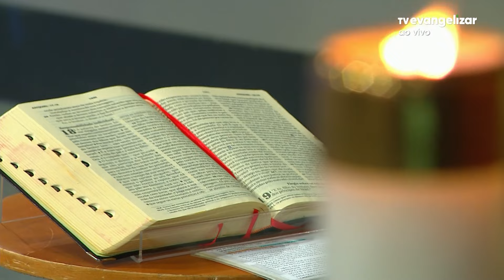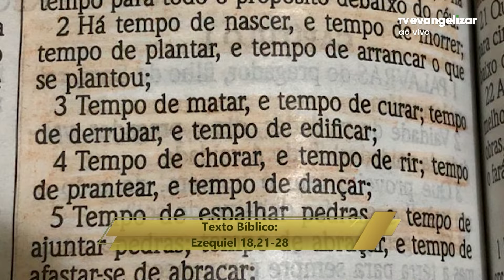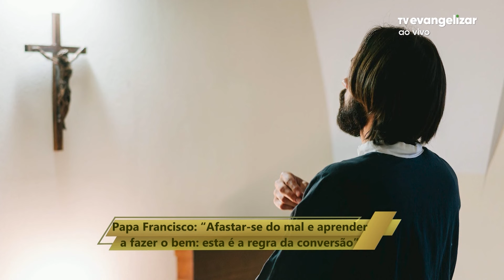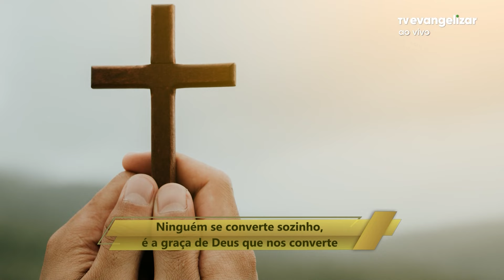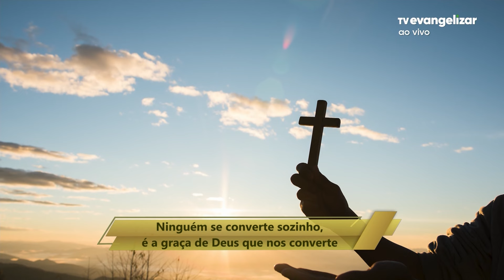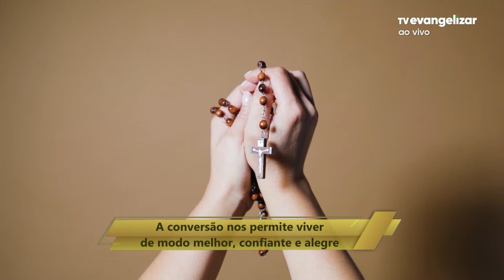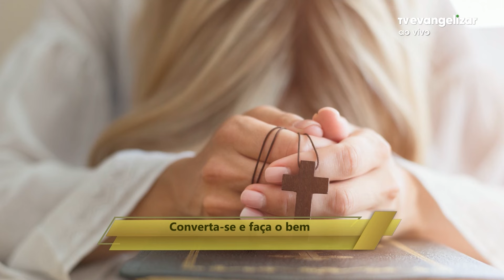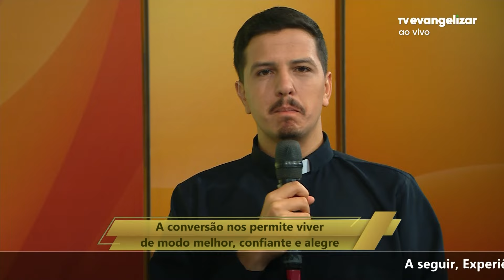Converta-se e faça o bem | Com a Palavra | 23/02/24